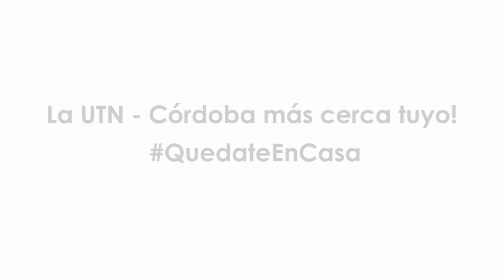La UTN - Córdoba más cerca tuyo! Conocenos del 22 al 25 de septiembre